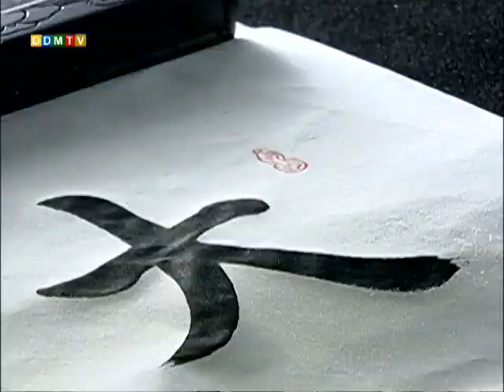1227 情緒03（聖嚴法師 大法鼓